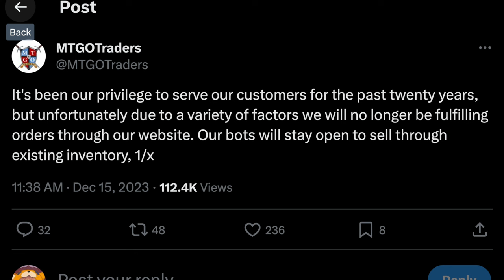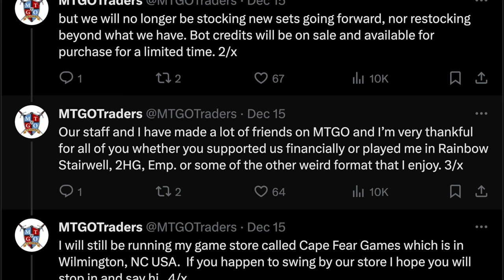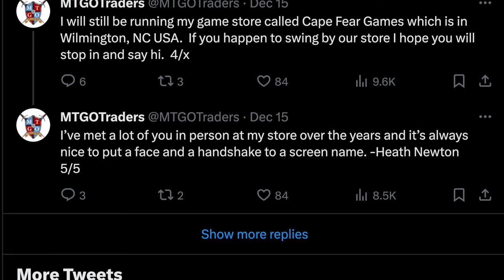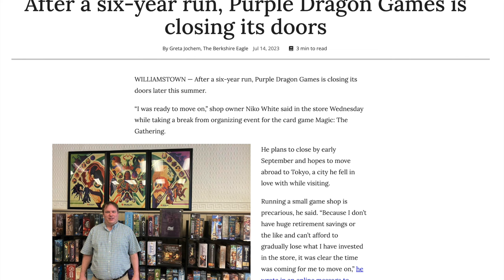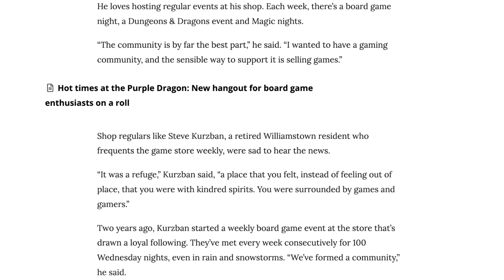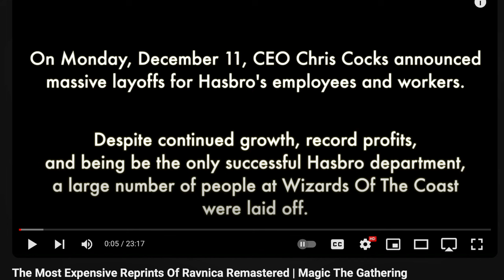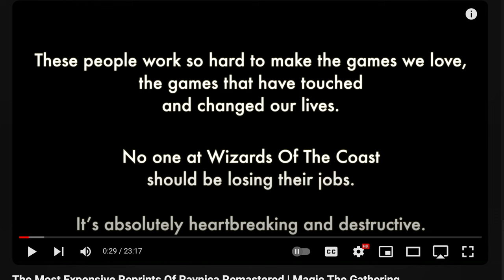I Agree with Tolarian Community College About Massive Layoffs in MTG